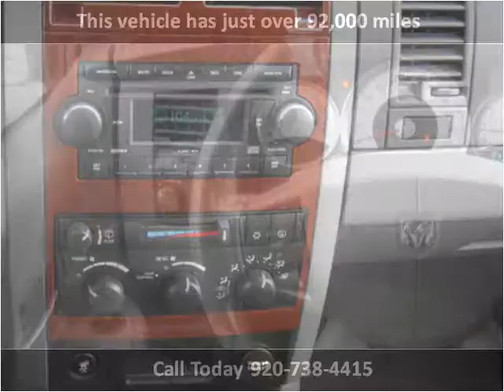2005 Dodge Durango Used Cars Menasha WI